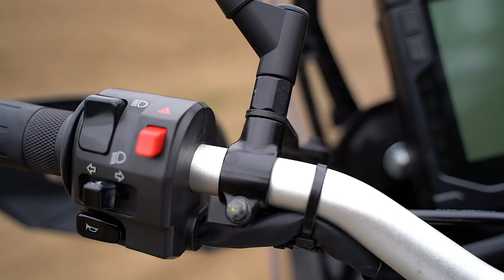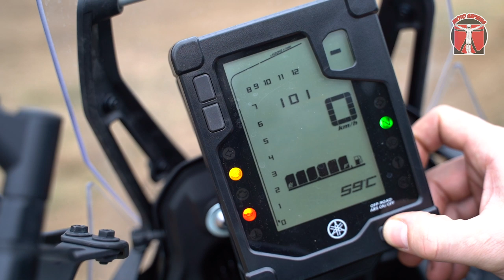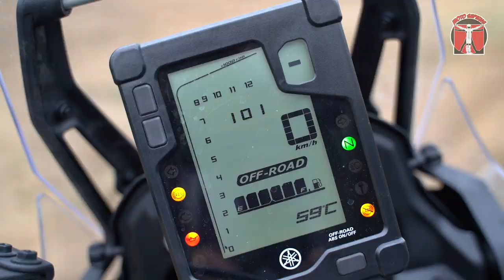Test motocykla Yamaha Tenere 700 - Motocykl idealny?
Motocykl Yamaha Tenere 700

W otaczającym nas świecie sporo jest odniesień do przeszłości. Pewnie dlatego, że przeszłość może się dobrze kojarzyć, jest „bezpieczna” i w końcu już się wydarzyła.

Dzięki temu mamy kolejne Gwiezdne Wojny, Rambo, Suprę czy oranżadę.

Wygląda na to, że odgrzewane kotlety sprawdzaj się lepiej i są łatwiejsze do promowania w każdej dziedzinie naszego życia.

Kiedyś Yamaha Super Tenere zdobywała Dakar… czas sięgnąć do tej szuflady.

Ale tu pierwsze zaskoczenie. Nie jest to typowy projekt, który korzysta tylko z historycznej nazwy jak Junak czy Mini. Wgląda na to, że inżynierowie z Japonii postanowili przenieść ducha minionej epoki i tchnąć go we współczesną formę. Już raz im się to udało, choć przestrzelili ździebko ze skalą kiedy wskrzeszali Vmaxa. 😊

Tym razem chyba poszło lepiej. Nie jest to najdroższy, najszybszy, ani najbardziej nafaszerowany elektroniką potworek w swojej klasie.

Nowa Tenera jest dość podobna do swojego protoplastusia, podobna moc, podobna geometria, to samo zastosowanie – off road dla globtrotera. Owszem pewnie sen o Dakarze w tej konwencji nie jest już aktualny, ale dla przeciętnego motocyklisty, który lubi jazdę poza asfaltem to jest to maszyna bardzo interesująca.

Regulowane zawieszenie, składane dźwignie hamulca i zmiany biegów, mocna kierownica, prosty i bardzo przejrzysty kokpit, możliwość zamontowania dodatkowych akcesoriów ponad standardowym licznikiem, szybkie wyłączanie ABS, bardzo wydajne reflektory… itd.

Kupujący powinien zastanowić się tylko nad swoimi preferencjami dotyczącymi opon i bagażu. Tej decyzji nikt nie podejmie lepiej niż osoba, która ma konkretny plan na wyjazd. 😊

Od Yamahy dostajemy 200 kg szczęścia, okraszone trwałością i praktycznością. Okazuje się, że prostota ma swoje ogromne zalety, zwłaszcza jeśli chcemy przeżywać przygody nie tylko dzwoniąc do serwisu z kraju, w którym połączenia telekomunikacyjne są drogie, a assistance nie działa tak jak byśmy tego chcieli.

Jeśli jesteście w stanie zaplanować swoje podróże tak, żeby nie gnać szybciej niż 190km/h, a odległości między stacjami paliw nie przekraczały 200/250km, dodatkowo lubicie pohasać po błotku, to umówcie się na jazdę testową nową Tenerą – może was zainteresować.

A dla wszystkich, którzy raz w roku wyjeżdżają na wyprawę motocyklową, a codziennie śmigają do roboty to też mamy dobrą informację – ten motocykl świetnie sobie radzi w miejskiej dżungli.😊

Na zakończenie mamy jedną, nie do końca dobrą informację  – na autostradach może być trochę nudno. 😊

Operatorzy: Krzysztof Zygmunt Andrzejewski, Małgorzata Smakosz
Montaż: Krzysztof Zygmunt Andrzejewski
Współpraca: @Agnieszka Kowalska, Radek Pakulski, @Michał Franciszek Kowalski, Off of the Road, @Yamaha POLand POSITION
Lokalizacja: AKKAdia Suliszew